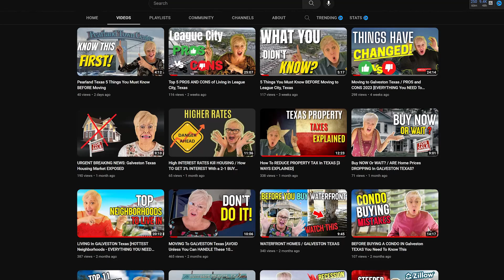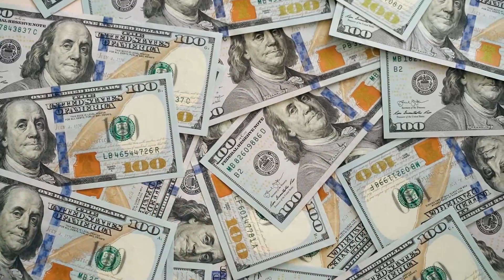Zero Down USDA Loans in 2023: Your Ultimate Guide to Financing 🏡💰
Zero Down USDA Loans in 2023: Your Ultimate Guide to Financing in Galveston Bay 🏡💰 |  The USDA Zero Down Rural Development Loan is a great way to buy a house in 2023! In this video, first time home buyers will learn how to apply for the USDA rural development loan, who qualifies for the loan and what type of properties can be bought!

On this Channel, we discuss everything you need to know about Living in Houston Texas! From Real Estate, to lifestyle, Homes and Neighborhoods in Houston and Galveston Texas, Galveston Island, we've got you covered!

Shari Hensley,
Your Galveston Bay REALTOR!